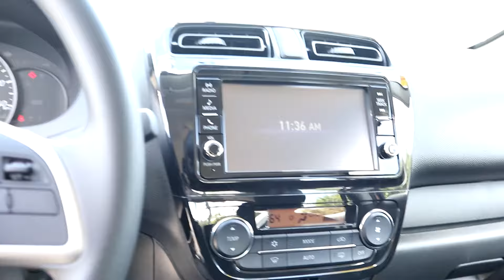STK#:MG1230 2020 MIRAGE Location: Oak Ridge, Tennessee